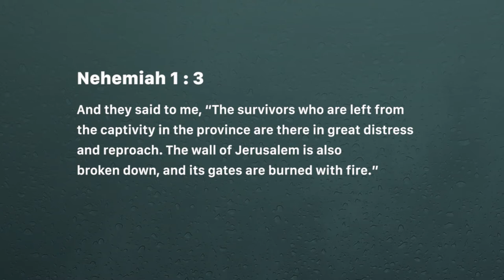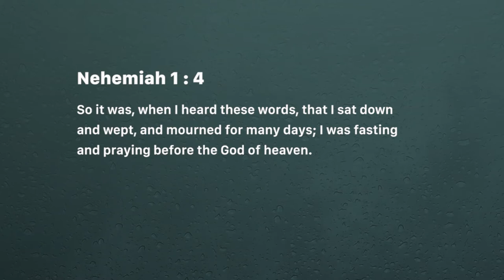Nehemiah : It starts with a stirring (Sunday May 12, 2019)